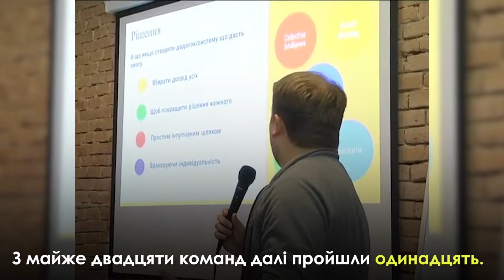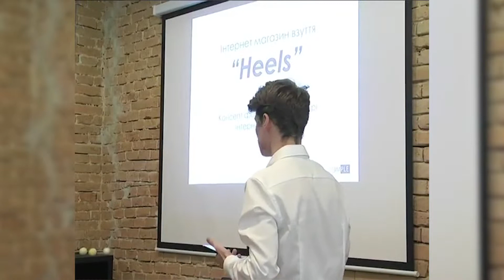StartUp-Прорив. Як відбувався перший відбірковий етап конкурсу стартартапів у Львові.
«StartUp Прорив» - масштабний конкурс стартапів, що проходить у Львові з 27 вересня до 8 грудня 2018 року.

 «StartUp Прорив»:
• Безкоштовне навчання стартаперів, яке допоможе створити успішну StarUp-компанію.
• Безкоштовні майстер-класи, успішні історії від практиків, які мають досвід реалізації стартапів.
• Конкурс стартапів Tech Startup Challenge — пітчинг перед потенційними інвесторами та бізнес-ангелами.
• Презентація краудфандингового майданчику StartEra.
• Нетворкінг і ділові знайомства, зустрічі інвесторів, бізнесу та стартапів, щоб обговорити ділові пропозиції, отримати інвестування та обмінятися контактами.

Організатори: Tech StartUp School, Львівська політехніка, Львівська міська рада.

Генеральний партнер:
Центр Інновацій «Сходи в майбутнє»
Партнери конкурсу:
АТ КБ «ПриватБанк», ПАТ «Банк Восток», ПАТ «КредоБанк», Avalon Inc., SK Group, медіа-хаб «Твоє Місто».